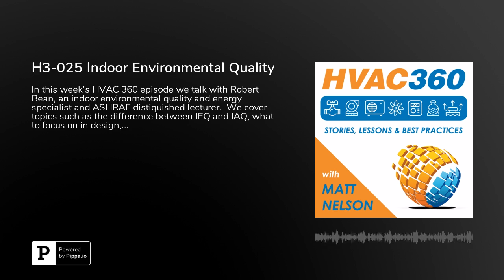H3-025 Indoor Environmental Quality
In this week's HVAC 360 episode we talk with Robert Bean, an indoor environmental quality and energy specialist and ASHRAE distiquished lecturer.  We cover topics such as the difference between IEQ and IAQ, what to focus on in design, construction, and operation.